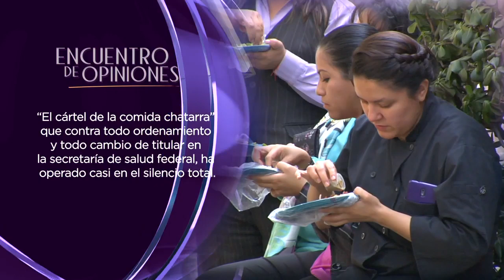El cártel de la comida chatarra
Durante tiempo aparentemente inmemorial ha operado en la Ciudad de México y quizás en otras entidades, una organización conocida como “el cártel de la comida chatarra”